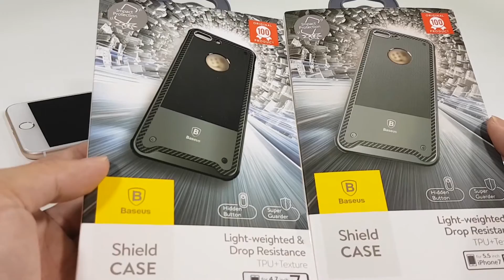Trên tay ốp iPhone 7 Shield Case chính hãng Baseus